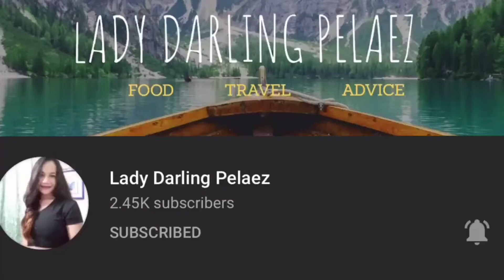Hanap ng signal sa tabing ilog🤭| buhay probinsya 🥰